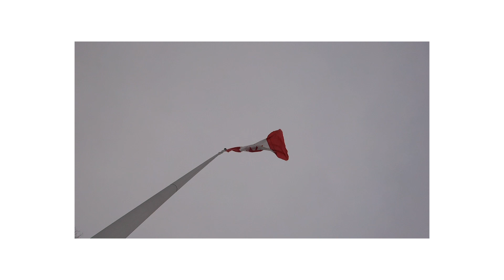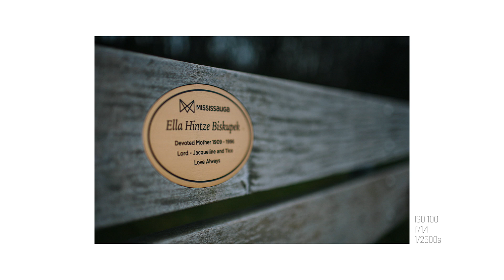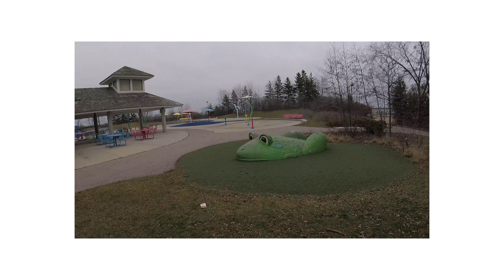Canon 5D Classic + Canon 35mm f/1.4 L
Another Pov video with my Canon 5D Classic. I hope you enjoy these retro camera series. If you do, please drop me a line or comment what type of lens you wish to see paired with this classic DSLR.

Cheers